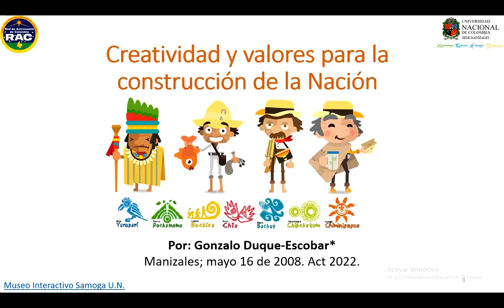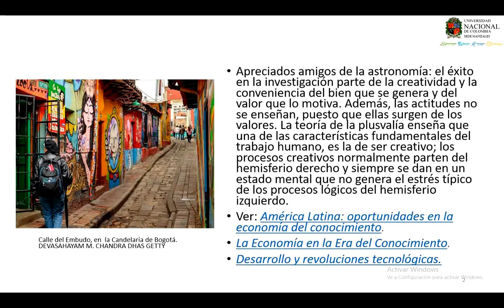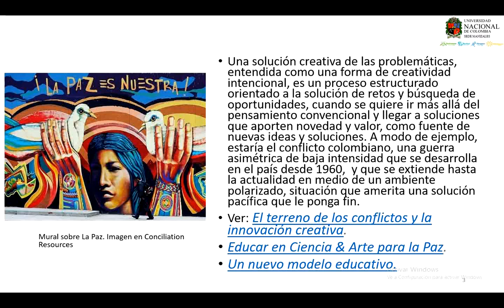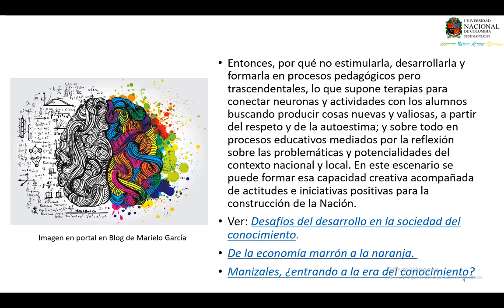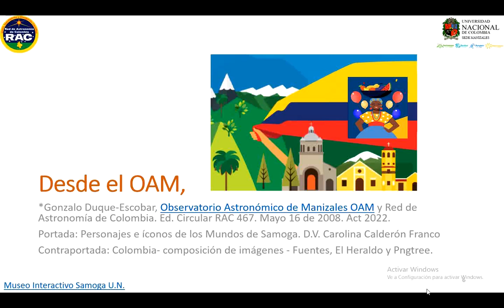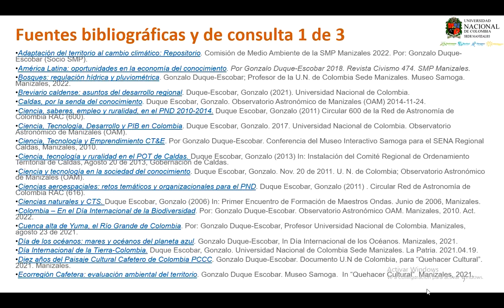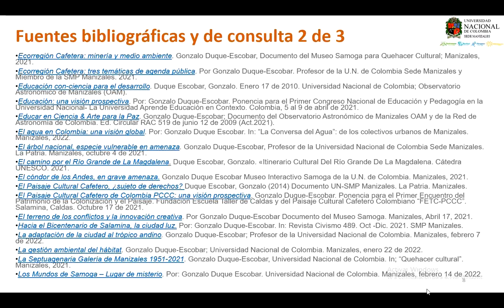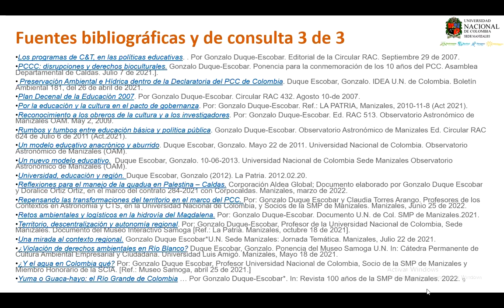Creatividad y valores para la construcción de la Nación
Si en unos 40 años la mente humana podría expandir su capacidad mil veces más que un computador personal, y el éxito en la investigación parte de la creatividad, de la conveniencia del bien que se genera y del valor que lo motiva, entonces ¿por qué no formar esa capacidad creativa acompañada de actitudes e iniciativas positivas para la construcción de la Nación? La forma de lograrlo supone buscar cada vez más un carácter democrático y profundamente formativo en la educación y el aprovechamiento efectivo y adecuado de la información por parte de los futuros ciudadanos. Por: Gonzalo Duque-Escobar. Ed. Circular RAC 467. Mayo 16 de 2008. Act 2022.